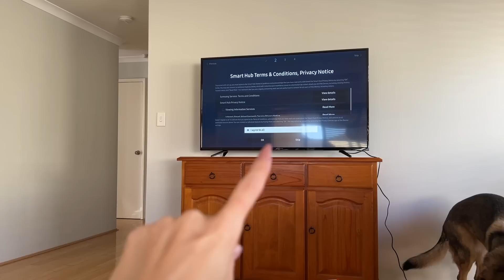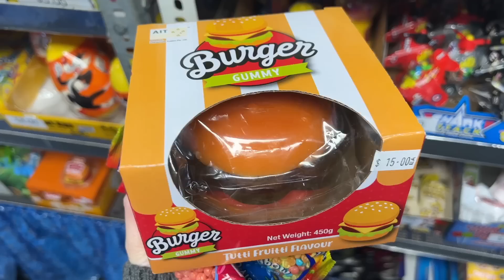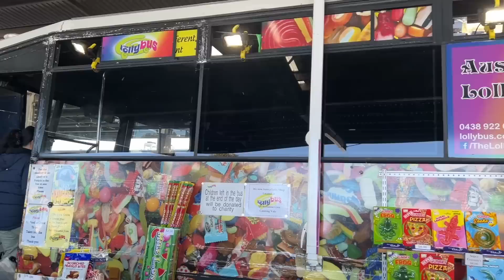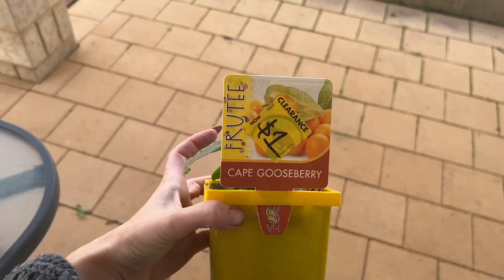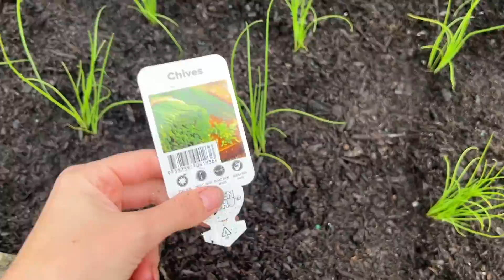Mum's Here! | Vlog 129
Mum came to visit and we did nothing but garden